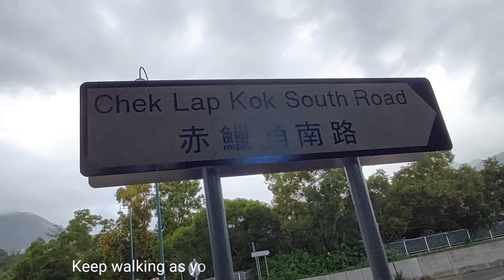Hongkong Scenic Hill Short Hike || How To Get There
Scenic Hill is a hill in Hong Kong. It is situated in Chek Lap Kok on Lantau, and stands at a height of 77 metres above the sea level. Today, Scenic Hill is the tallest point on Chek Lap Kok Island, which houses Hong Kong International Airport.

duration : 1 hr